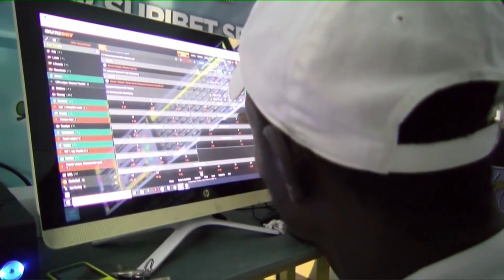DNA-leden waarschuwen voor gokverslaving in Suriname SVS JOURNAAL 4 mei 2022